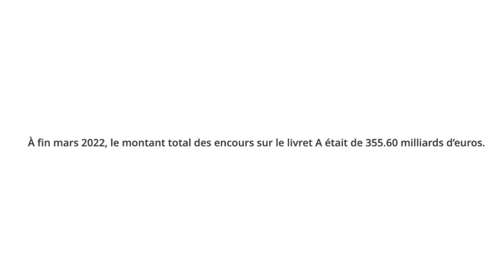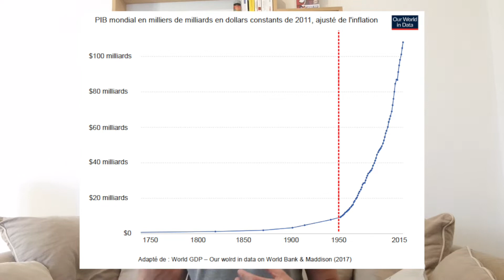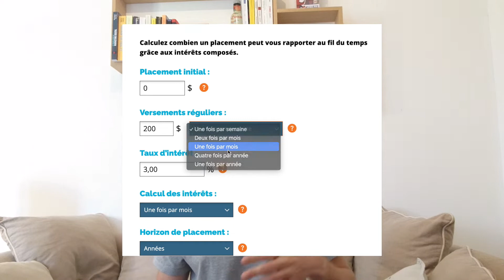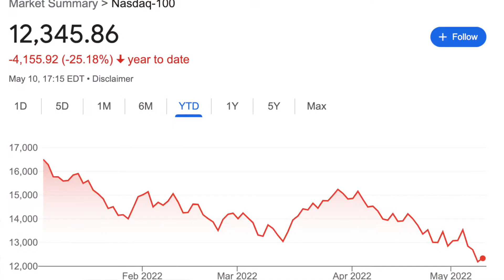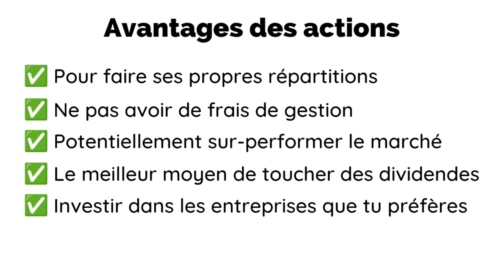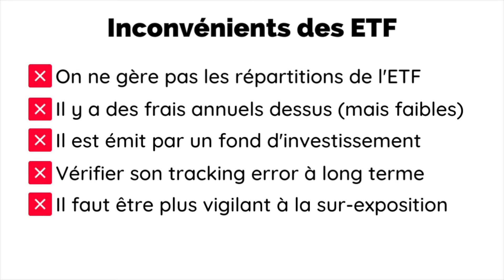Comment commencer à investir en bourse ?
Aujourd'hui, avec l'inflation qui ne cesse d'augmenter chaque mois, de plus en plus de personnes se rendent compte qu'il est n'est plus possible de laisser tout leur argent sur un Livret A car ils perdent énormément en pouvoir d'achat et souhaitent se construire un patrimoine et leur propre épargne / retraite et surtout mettre au travail leur argent. Parce qu'après tout, pourquoi tu dois être le seul à travailler ?

Alors dans cette vidéo, je vais te dire exactement comment débuter en bourse, mon expérience dans les marchés financiers et notamment les bonnes pratiques à mettre en place pour éviter de perdre tout ton capital et mieux comprendre ce monde de l'investissement qui reste très flou en France mais qui pourtant est si important à comprendre et tes finances te remercieront dans 20 ans pour ce que tu es en train de mettre en place maintenant au niveau de ton épargne et de tes finances personnelles !

Sommaire 🎥 :

0:00 Introduction
0:23 Pourquoi investir en bourse ?
2:45 Apprendre la bourse
5:00 Les choses à mettre en place
7:48 Sur quoi investir ?

(25$ en BTC offert pour 100$ investit)

(Reçois 8€ offerts pour 100€ investis avec mon lien)

(Reçois 15 € en achetant une action)